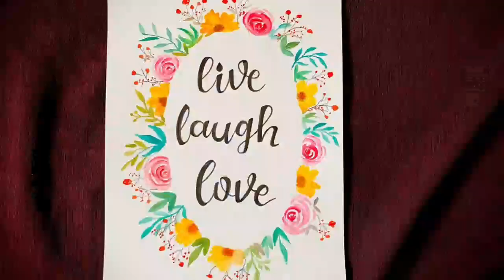Colourful floral wreath with Calligraphy Watercolor Floral Wreath Tutorial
Hello!
This TUTORIAL is  a watercolour wreath with Calligraphy .
If you never tried watercolours before, you  an try to paint simple shapes like leaves and flowers is a nice way to start.